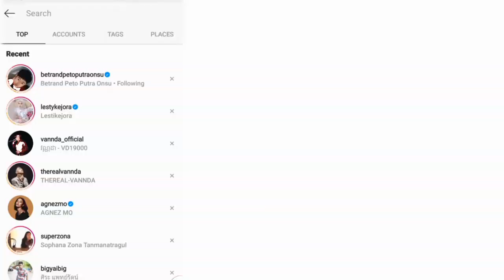FIL-JAPAN REACTS ! LAMARAN ATTA&AUREL LIVE